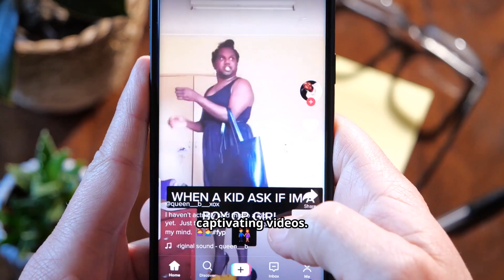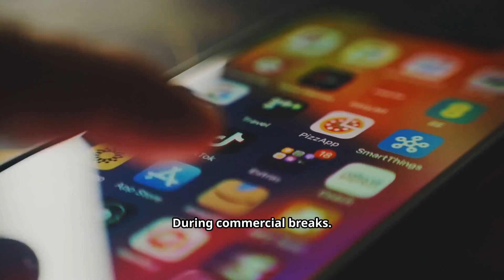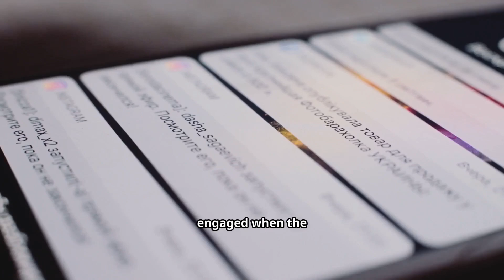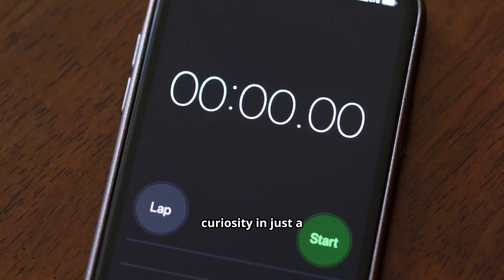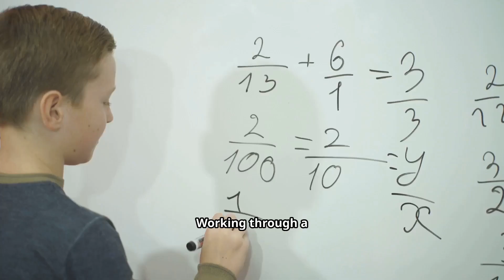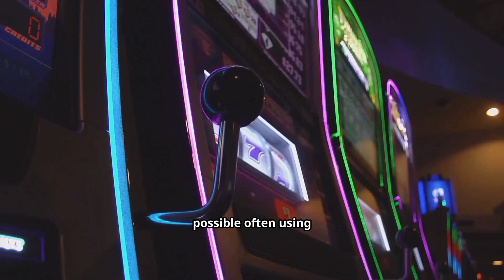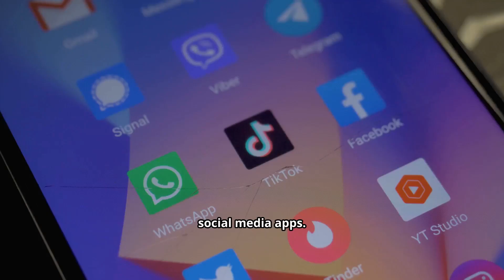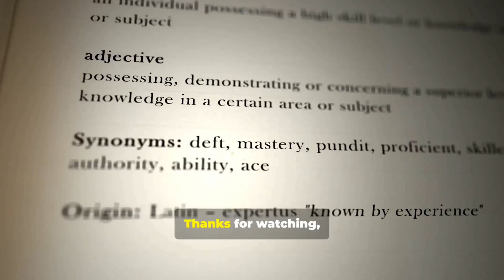ACEMED Minutes: Tik Tok Brain: Is your brain rewired?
Is TikTok changing the way your brain works? 🧠
In this video, we dive into the science behind TikTok's addictive algorithm and its impact on attention spans, memory, and mental health. 📱
Discover how endless scrolling and bite-sized content might be rewiring your brain in ways you never imagined.
Are you in control, or is TikTok controlling you? 🤔
We’ll explore the psychology of dopamine hits, the effects on focus, and what it means for the future of digital consumption.
Watch now and rethink your relationship with TikTok!